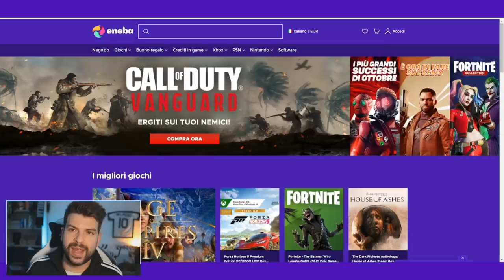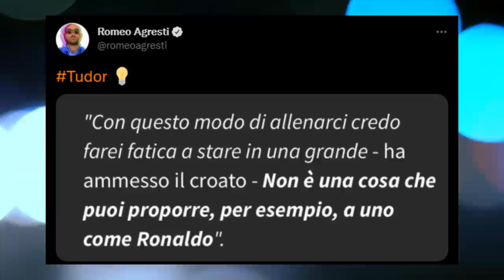La Juventus è DAVVERO INALLENABILE? | Svelo un SEGRETO che ho nascosto per anni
Sarri aveva definito inallenabile la squadra, ieri Tudor ha detto che il gioco del suo Hellas Verona non è adatto alle big in cui militano campioni come CR7.
Penso proprio che possa esserci un filo conduttore che unisce le dichiarazioni dei due ex allenatori della Juventus.
Anche Ambrosini l'altra sera, su DAZN, ha chiesto una cosa simile a Massimiliano Allegri.
Per quale motivo si parla così tanto di difficoltà nel rendere una vera squadra questo gruppo di calciatori?
Ne parlo in un video su YouTube nel quale rivelo un importante aneddoto che ho nascosto per anni.
Una cosa che ho visto con i miei stessi occhi e che non avevo rivelato per non creare polemica, ma che aggiunge un nuovo pezzettino al puzzle.
C'è stata tanta confusione nelle ultime stagioni e questo è un dato di fatto.